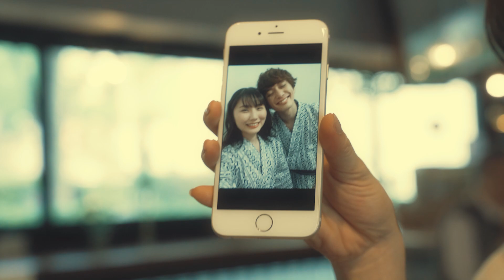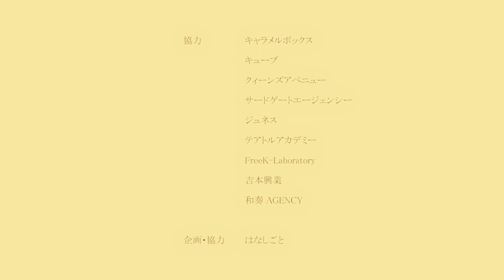WEBドラマ「喫茶ライフ」#02:「地獄の鳥」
【第二話】
喫茶ライフにまた１組のお客様がやってくる。不安そうにたたずむ女性と、後ろに立つ頼りなさげなスーツの男性。そして怒りに満ち、腕を組む店内を睨む女性。ただならぬ雰囲気を醸し出している３人。「あなたはうちの旦那のこと好きなの？」老婆とマスターがハラハラと見守る中、言い訳と謝罪と飛び交う怒号と寂しそうな顔。不倫女が出す答えとは？

WISE OWL HOSTELS presents
Webドラマ「喫茶ライフ」

【あらすじ】
ちょっと甘くて、ちょっと苦い。
人生はコーヒーに似ている。
舞台演劇として過去 2 度上演されたILLUMINUS不朽の名作「喫茶ライフ」がWebドラマとして生まれ変わります。
喫茶店で行き交う人間模様を描いた、心温まるヒューマンドラマをお楽しみください。

【出演】

マスター：米原幸佑

老婆：忠海蓉子

男子：奥井那我人
女子：藍川みり

ミノル：五十嵐啓輔
ユウコ：谷茜子
不倫女：千歳ゆう

諦め女：生田輝
ルミ：長谷川かすみ

熟年夫：三浦剛
熟年妻：松田佳子

#01:「知恵の鳥」：2020年9月27日(日）12:00
#02:「地獄の鳥」：2020年10月4日(日）12:00
#03:「女性の守神」：2020年10月11日(日）12:00
#04:「ミライへの鳥」：2020年10月18日(日）12:00
#05:「天国からの遣い」：2020年10月25日(日）12:00

【スタッフ】

監督：吉田武寛

脚本・演出：２３

撮影・編集：井野口功一
整音：吉方淳二
OP編集：馬場祥江
監督補：遠藤大介

ビジュアルデザイン：Yoshimi Enatsu
宣伝カメラマン：鶴田健吾　豊川裕之
衣装：後藤みなみ
メイク：松前詠美子　国本朋恵
制作：長谷川雅也　佐野木雄太　関口美幸
現場応援：清洲昇吾　名久井晨　島崎淳

プロデューサー：小宮山薫

企画・協力：はなしごと

協力

キャラメルボックス
キューブ
クィーンズアベニュー
サードゲートエージェンシー
ジュネス
テアトルアカデミー
FreeK-Laboratory
吉本興業
和奏AGENCY

提供：WISE OWL HOSTELS SHIBUYA
企画・製作：ILLUMINUS